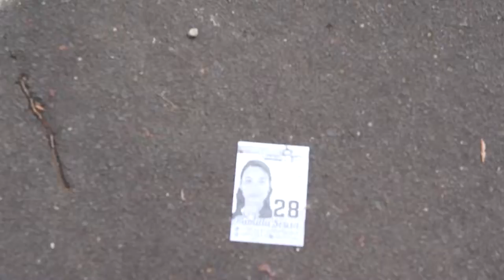Takes da votação para escola de conselheiro tutelar em Caxias (MA) 2